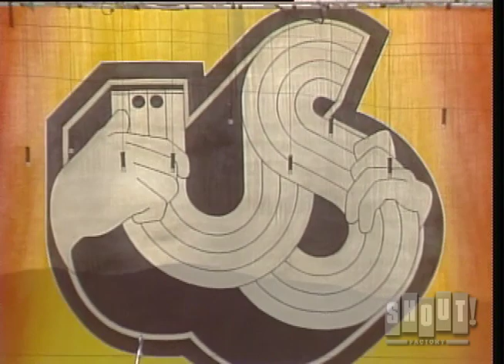The English Beat - I Confess (Live at US Festival 9/3/1982)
The English Beat (a.k.a. The Beat) perform "I Confess" live at the US Music Festival in San Bernardino in 1982. "I Confess" is the first track on their third album "Special Beat Service", released also in 1982. The English Beat was one of two bands that played the US Festival both years (1982 &1983) the other band being Oingo Boingo.

The English Beat are a 2 Tone ska revival band founded in Birmingham, England in 1978. Their songs fuse ska, pop, soul, reggae and punk rock, and their lyrics deal with themes of love, unity and sociopolitical topics.

Lyrics:
Just out of spite,
I confess I've ruined three lives
Now don't sleep so tight
Because I didn't care till I found out that one of them was mine.

Night after night time time after time.
Done too much of both types of w(h)ining.
Still wasn't right fight after fight
Till "Get out of my life get away from me get away from that gun"

"No it's not a joke it's cards on the table time
Yes I could have phoned
I could have spoke
But how to break the news without beaking your heart
Being dead don't hurt,
No only dieing
Cards on the table time,
Sometimes it's right to say goodnight."

Always searching for paradise,
I'll admit that I'm good as blind
Darling I confess yes I've ruined three lives
And didn't care till I found out that one of them was mine.

I confess
Our love seems like a punishment
And I confess,
If it's all the same to you I'll stay indifferent

I confess I confess I confess

No-one wins and there's no denying,
Don't pretend like you don't know why,
Just a little word here a little push there Darling
I confess look I confess that I don't really care

Out like a light,
Another boy who's given up trying,
Blinded by fright,
He scream my life's not open,
Please get out,
I know I'm shouting,
I like to shout.

It's not a joke it's cards on the table time

I confess
I deserve some type of punishment
I confess